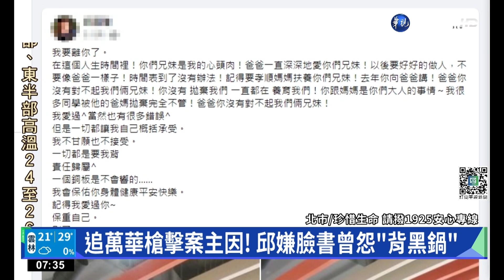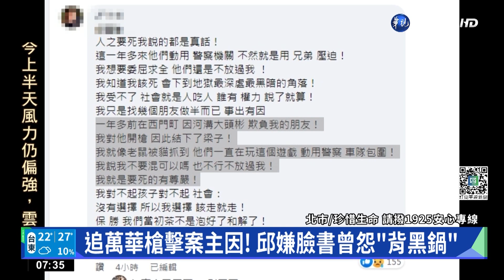追萬華槍擊案主因! 邱嫌臉書曾怨"背黑鍋"｜華視新聞 20221020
這起槍擊事件，萬國幫大哥「阿國」邱姓嫌犯，疑似和同幫派的「阿弟仔」有糾紛，晚間向他和一名小弟開槍後，再前往青山宮找副主委許文旭，警方初步研判，這起案件起因是幫派內鬨，而萬國幫在西門町一帶涉入的社會案件不少，副主委許文旭也曾經登上版面，而嫌犯生前在臉書表達不滿，疑似背了黑鍋，還說這一年多來他們動用警察機關，不然就是用兄弟壓迫，自己想要委屈求全，卻還是不放過他，他們指的是誰？警方有介入其中嗎？一切都得調查釐清。